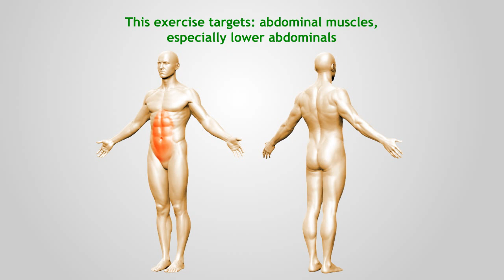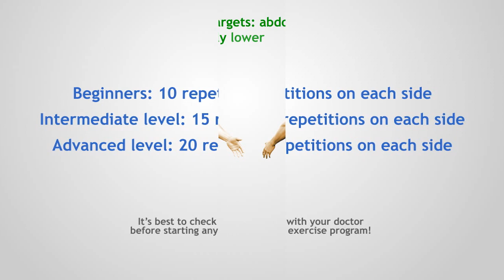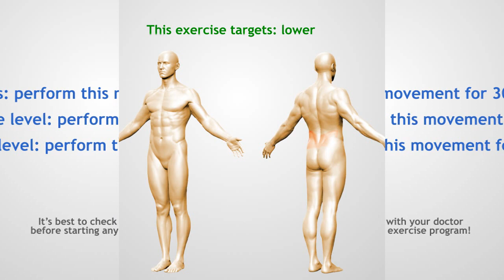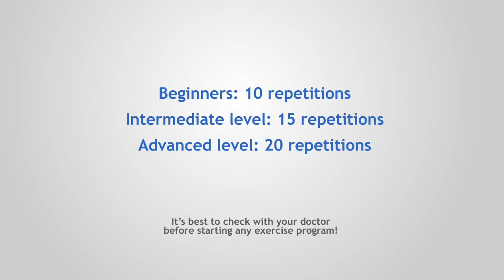Want abs of steel? Try this intense abdominal workout for lower part of abdominal wall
This workout is advanced and focused on lower part of abdominal muscles, with additional two exercises focused on lower back strengthening. For some exercises you can also use weights to add more resistance. People with lower back pain should avoid this exercise or lower the number of repetitions.